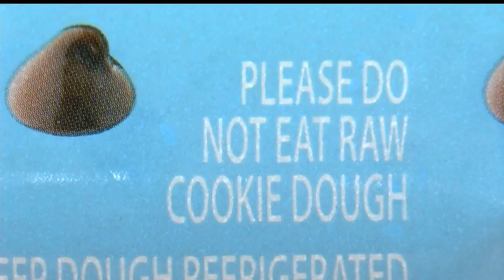Salem doctor warns cookie lovers about hidden dangers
He says dough could contain salmonella and e. coli